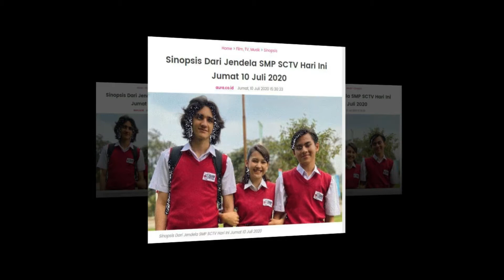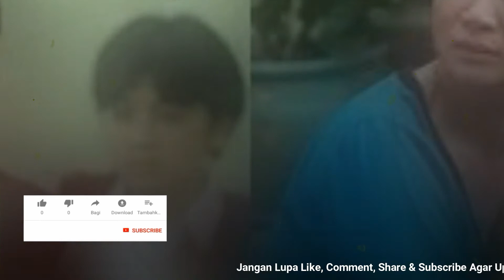Joko Kecewa Ternyata Ini Alasannya Wulan Menjauh